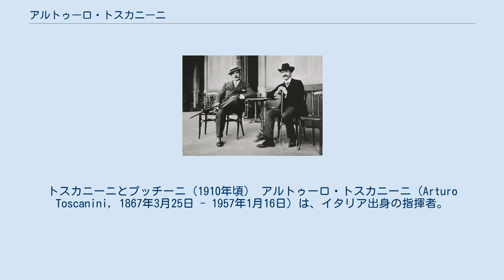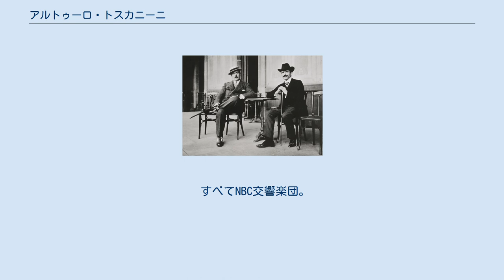アルトゥーロ・トスカニーニ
トスカニーニとプッチーニ（1910年頃） アルトゥーロ・トスカニーニ（Arturo Toscanini, 1867年3月25日 - 1957年1月16日）は、イタリア出身の指揮者。
 スカラ座やメトロポリタン等の音楽監督を歴任し、20世紀前半を代表する指揮者とされている。
ロマン主義のスタイルを脱却した演奏法は音楽演奏における新即物主義に分類され、ライバルのフルトヴェングラーと対極をなした。
速く正確なテンポ、統一したアンサンブル等は戦後の演奏法の規範となった。
徹底した楽譜至上主義ともいわれているが、しばしば部分的にオーケストレーションを改編することもあった。
楽譜至上主義・即物主義的スタイルはカラヤンをはじめ多くの指揮者に多大な影響を与えた。
レパートリーは膨大で、イタリア・オペラやレスピーギなどのイタリアの管弦楽作品のみならず、バイロイト音楽祭においてワーグナーを振り（ドイツ系以外の指揮者としては初登場）、ベートーヴェンやブラームスといったドイツ音楽やチャイコフスキーなども得意とした。
大指揮者があまり手がけないような通俗名曲、小品も好んで録音している。
ブルックナーやマーラーはほとんど手掛けていないが、当時は彼らは作曲家としては中欧以外では高い評価を得ていない時代であり、イタリア出身の指揮者が手掛けないのは特に不思議なことではない。
 『ワリー』や『トゥーランドット』等の重要なイタリア・オペラを初演している。
戦後はNBC交響楽団を起用し数多くのレコーディングを行った。
また、リハーサルの厳しさで知られ、駄目出しの多さからトスカノーノとあだ名された（後述）。
 トスカニーニは極度の近視であり、譜面台に置いた楽譜が見えなかったため本番もリハーサルも暗譜で指揮するのが常であった。
しかし、1954年4月4日の演奏会（オール・ワーグナー・プログラム・コンサート。その時に演奏していた曲目は「タンホイザー」序曲とバッカナーレ）での記憶障害により指揮を一時止めてしまった。
 そしてこの演奏会の直後にトスカニーニの引退が発表された（引退は演奏会の前に計画されていた）。
引退に際し公開された引退表明の手紙（同年3月25日付）には以下の一文も含まれる。
"... the sad time has come when I must reluctantly lay aside my baton and say goodbye to my orchestra, ." 「我が指揮棒を不本意ながら置き、なおかつ我がオーケストラに別れを告げねばならぬ悲しい時が来てしまった」。
 特記なき場合はNBC交響楽団。
 雑誌『レコード芸術（第56巻第12号）』2007年12月号（音楽之友社）には三田晴久編の極めて詳細なディスコグラフィが収載されている。
 すべてNBC交響楽団。
 定期的に国際指揮コンクールを開催している。
国際作曲コンクールも以前は行われていたが、予算難で休会。